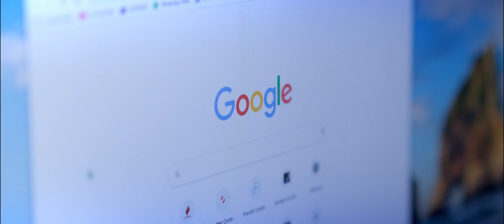atomos ninja v & fujifilm xt4 flog